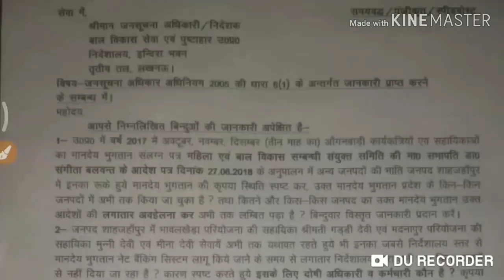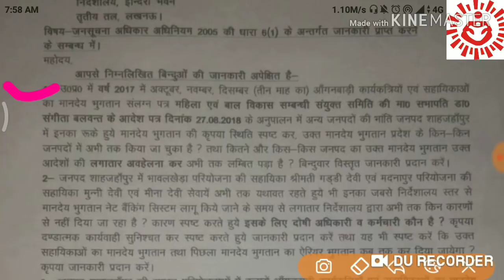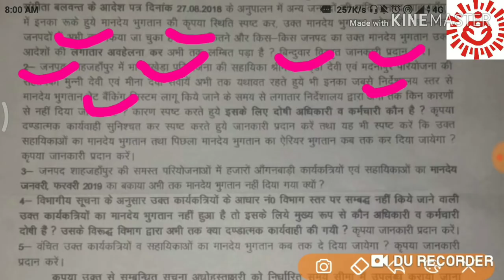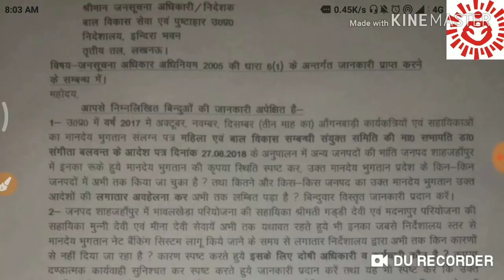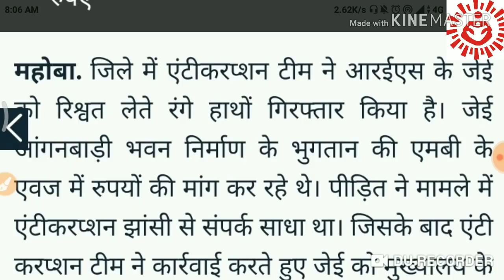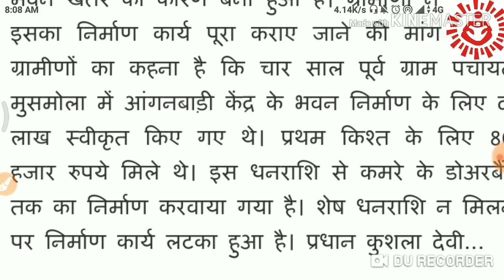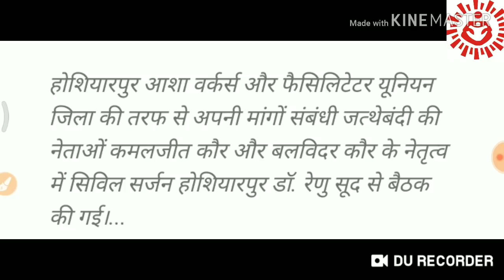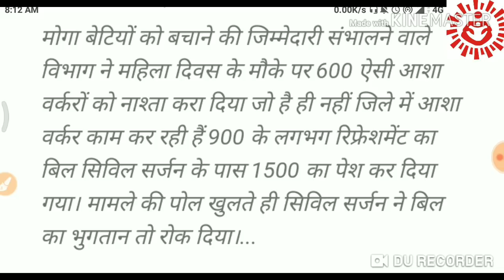बड़ी खबर निकल कर आरही बहनों मानदेय के विषय मे जानकारी के लिए सरकार से जवाब मांगा ।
Latest news
Today news
Mandey news
Dharna news